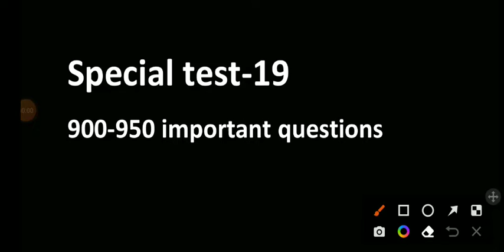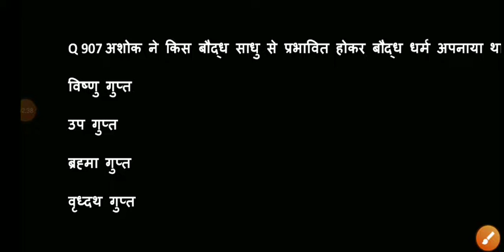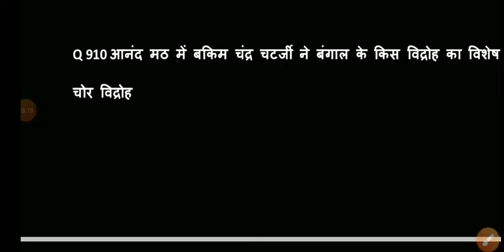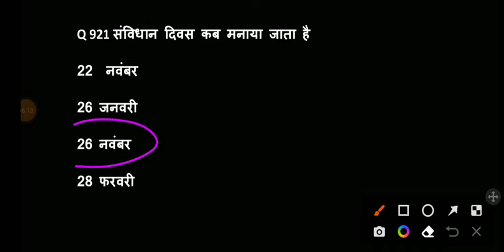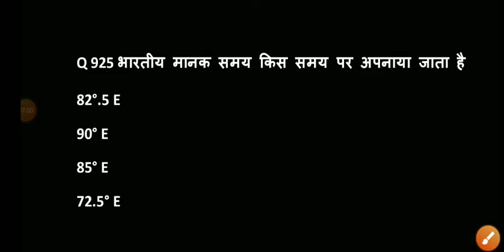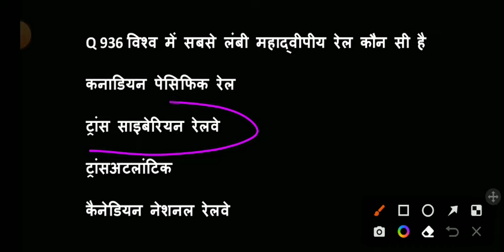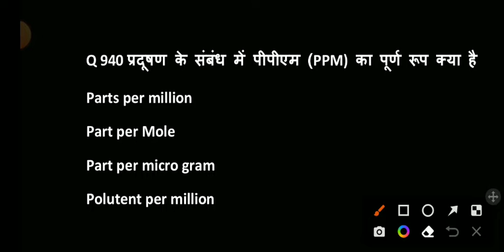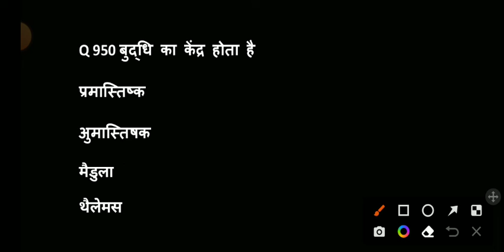Test-19 🌟🌟 Coastguard gd db yantrik // airforce y group महत्वपूर्ण 10मिनट में 50 प्रश्न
test for coastguard exam 10
very important practice questions for coastguard exam2022👍

telegram channel link :- GARUD GARUD